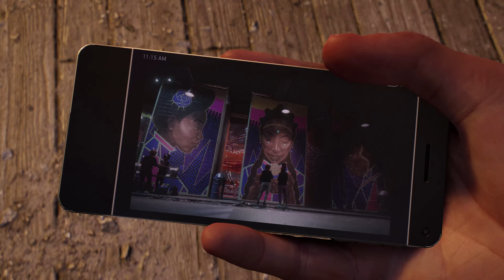Spider-Man 2 #21 - Achamos o LAGARTO que está GIGANTESCO! Isso usando o traje do filme ARANHAVERSO!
O traje do Filme ARANHAVERSO é IRADO, ainda mais com o efeito do filme!!! E estamos tentar salvar o LAGARTO pois o KRAVEN e seus mercenários estão atrás dele!!!

Para ver TODOS os gameplays que fizemos de Marvel's Spider Man com o Miles Morales, veja